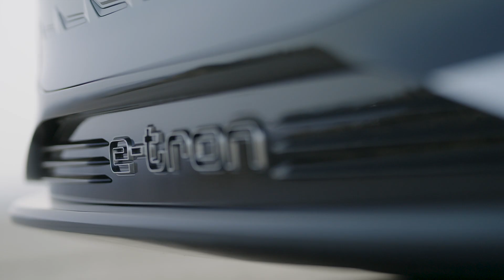Footage: Audi A6 Avant e-tron concept (Spain)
Footage of the Audi A6 Avant e-tron concept in Spain. The video includes driving scenes and stills at different locations and times/light settings.